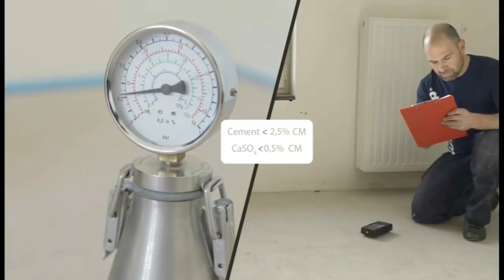Poradnik Jak przygotować podłoże pod układanie paneli podłogowych pokazuje fachowiec: Remont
Zobacz jak profesjonalnie przygotować podłoże pod układanie paneli podłogowych. Film instruktażowy na którym fachowiec pokazuje jak zrobić to profesjonalnie, szybko i komfortowo.
Jakie są dopuszczalne nierówności, szczeliny, dziury oraz jak je wyrównać. Zobacz jaka powinna być posadzka

After listening to it for an hour, I decided, "I should begin Dare to Play with this song!" So I did. Overall, this song would've received a '3', but it's a bit relaxed, so I took the rating down a notch. After a while, the song doesn't scare me too much.